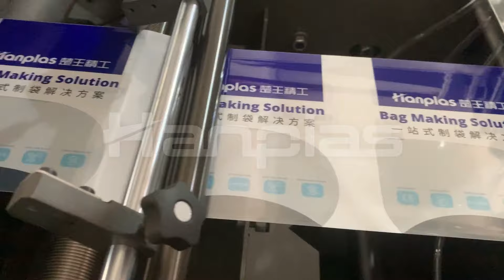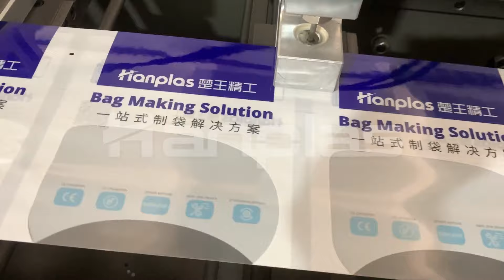Three Side Sealing Laminated Bag Making Machine with die-cutting